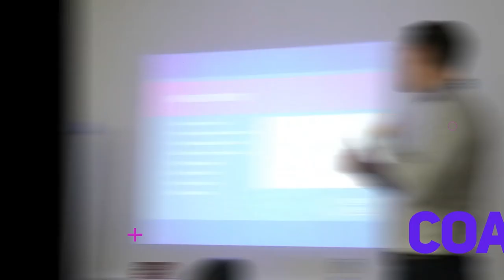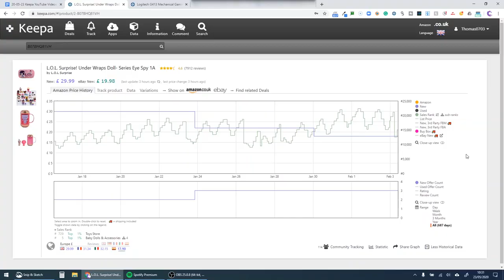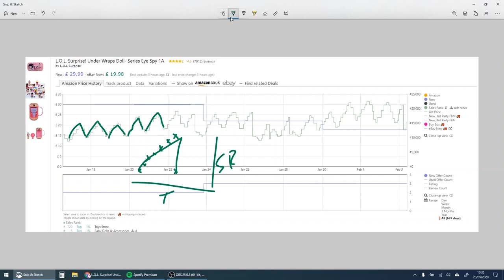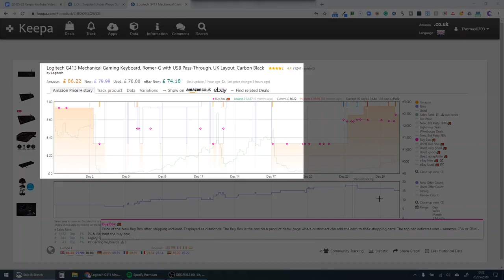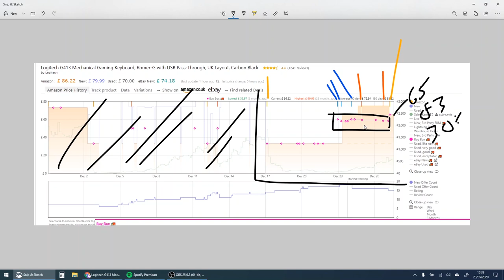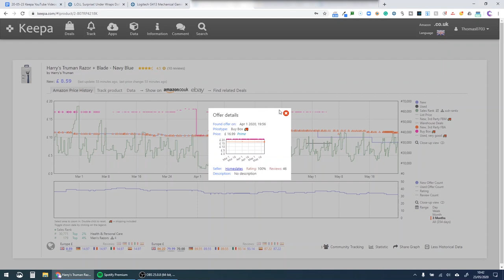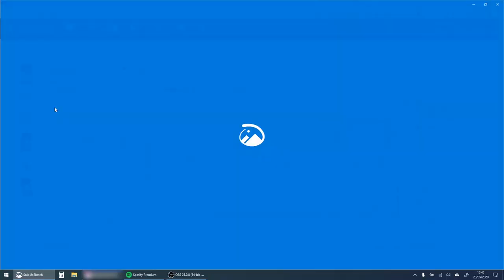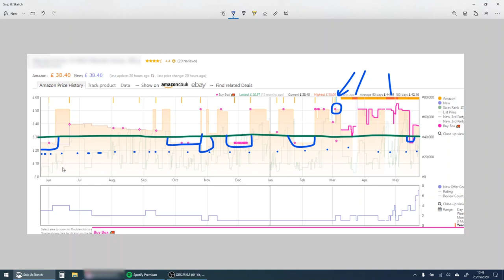Keepa Tutorial | How to use Keepa for Amazon FBA Sourcing Keepa Graphs Expert Level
I show you how to use Keepa for Amazon FBA sourcing, getting to grips with Keepa chart in this Keepa tutorial. Learn how to use Keepa graph and how to read Keepa chart for Amazon FBA in this Keepa tutorial 2020.

About this video: Amazon, Online Arbitrage Business, Arbitrage Business, Amazon Business, work from home, selling on Amazon, sourcing for amazon, Sourcing, retail arbitrage, online arbitrage, amazon fba, fba, amazon fba sourcing, amazon 2020, amazon fba strategies, top tips, Thomas Parkinson, FastTrack FBA, Fast Track FBA, how do people make money on Amazon, Amazon arbitrage, Keepa